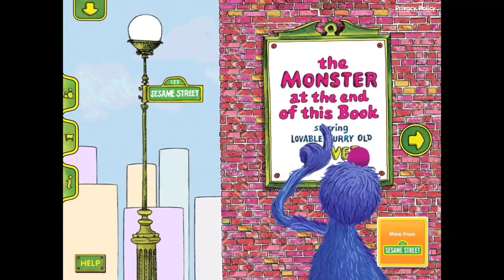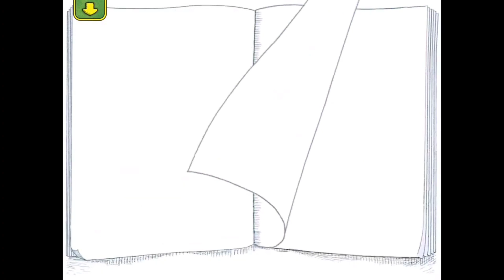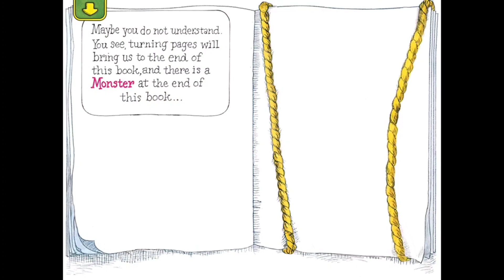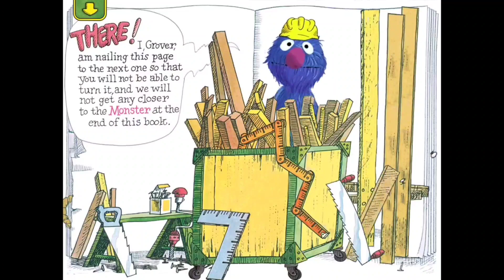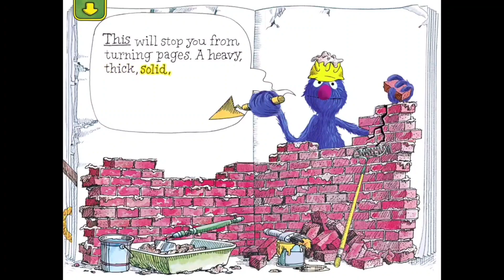Monster At The End Of This Book On Sesame Street (Moble Version)